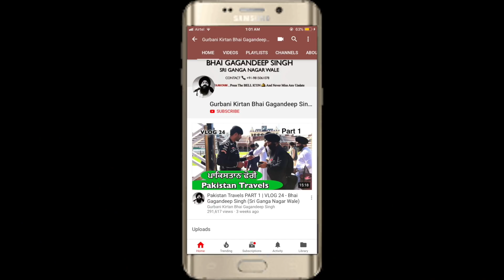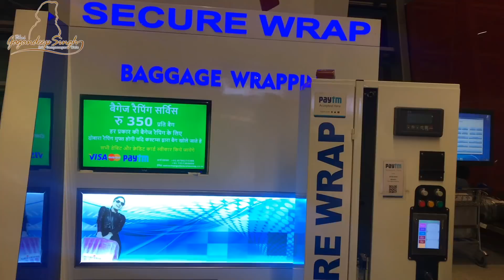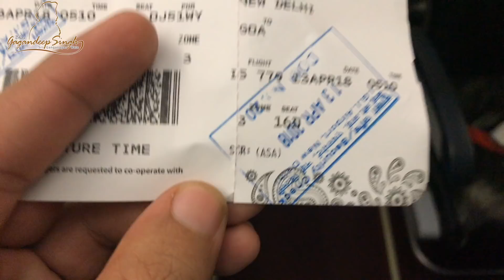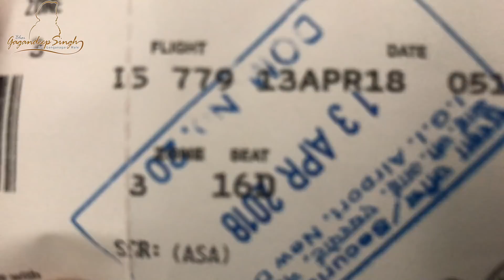Goa Travels PART 1 | VLOG 48 - Bhai Gagandeep Singh (Sri Ganga Nagar Wale)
Join us as we head off on our journey to Goa! Enjoy Vlog 48!